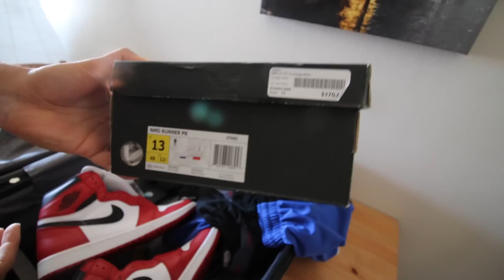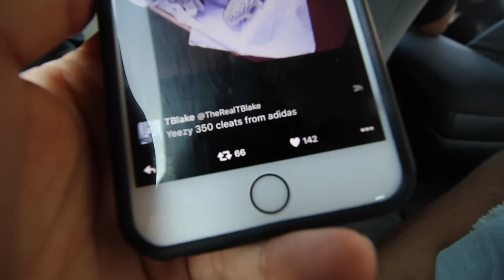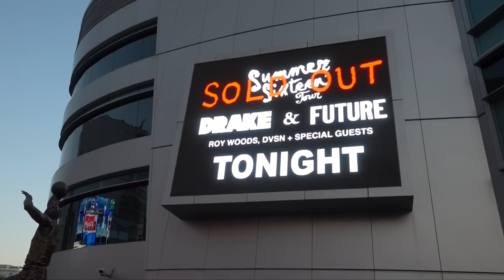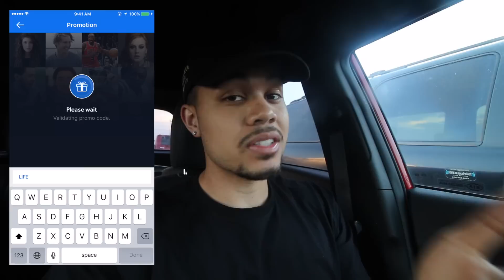DRAKE & FUTURE SUMMER SIXTEEN IN LA!!!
THANK YOU SeatGeek!! Please check them out for great ticket deals and steals!

Bruh follow me though :D

MUSIC